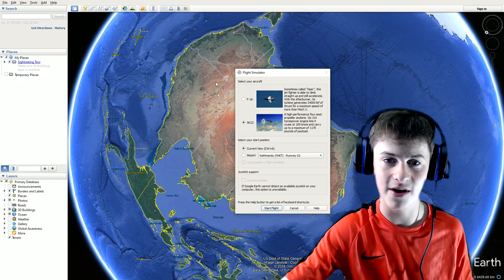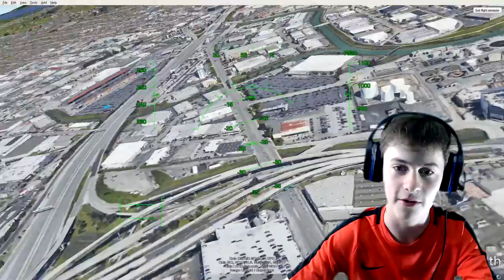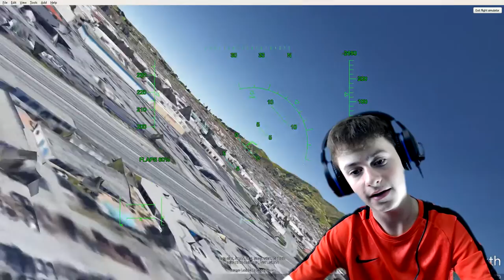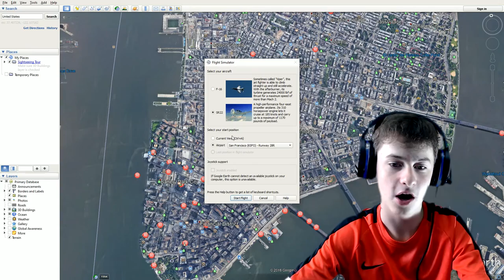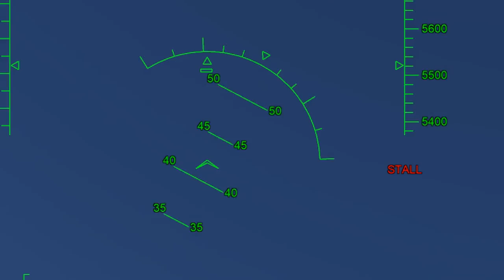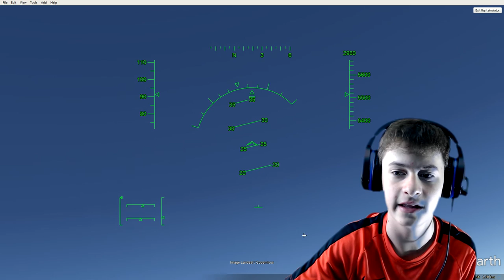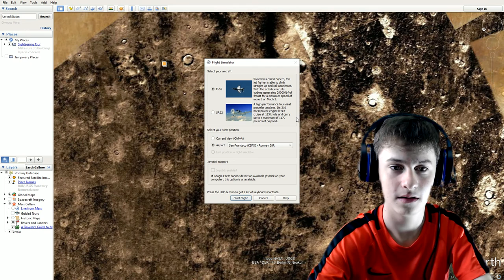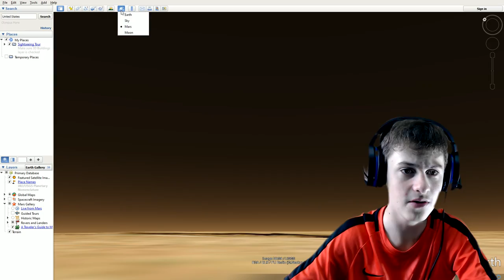Google Earth FLIGHT SIMULATOR - google hacks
Hi every one and welcome to today's upload!

Today we are looking at the flight simulator Easter egg in google translate. Sorry that the green screen gets out of sync with the audio.